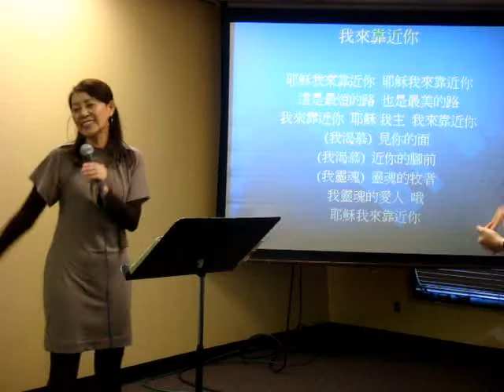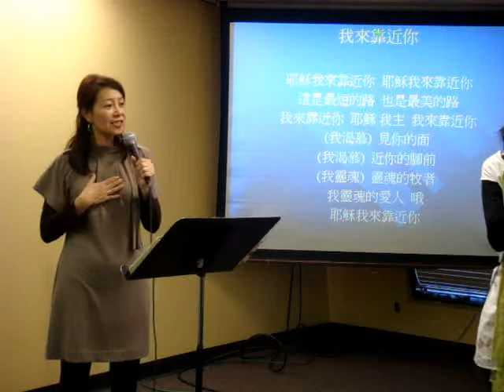I come close to You - Concert by Dallas Chinese Singer in Tulsa, OK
Victory Chinese Cell (VCCTulsa.com) invited Chinese Singer from Dallas, Texas for a Mini Concert at 24/7 Building in Tulsa, OK.